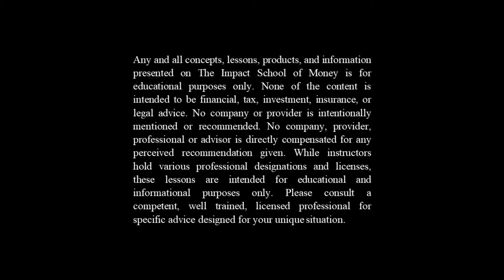Quote 3: Today matters